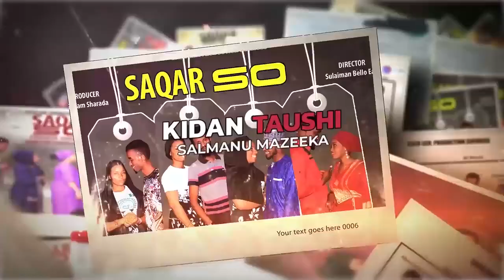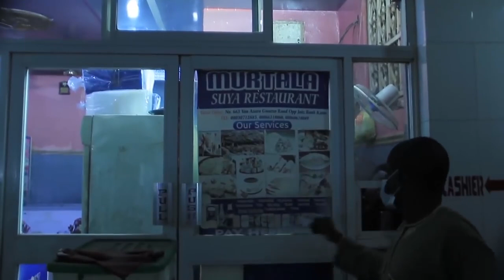wannan fim mai ban sha'awa zai bar ku da kuka - Hausa Films 2021 | Hausa Movies 2021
SAKAR SO 1&2